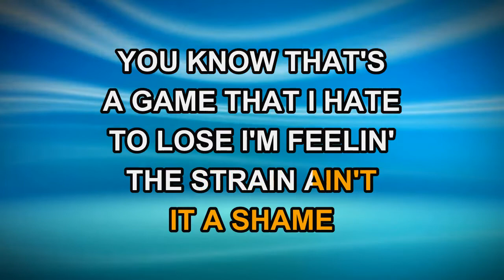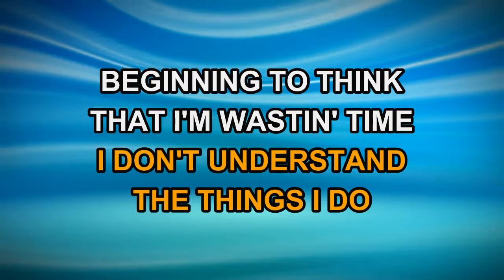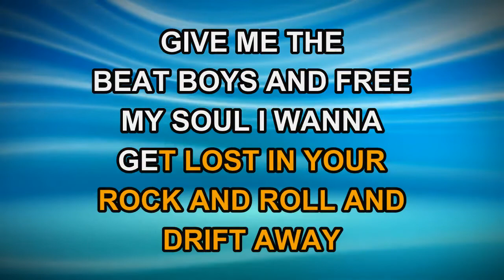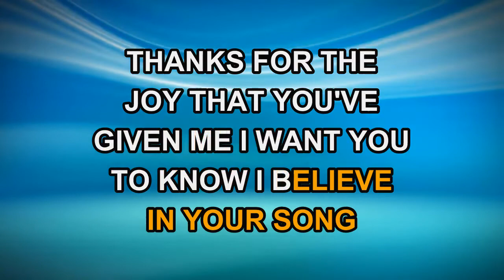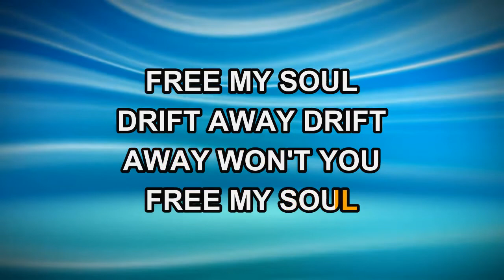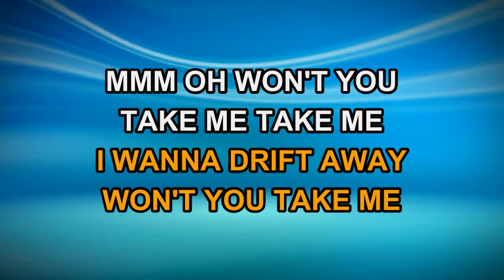Uncle Kracker ft. Dobie Gray - Drift Away (Karaoke)